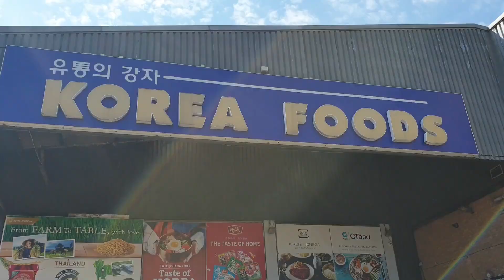One Hot Day in London: Food Supply Run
One hot day in London on a Friday and what else should we do but eat some BBQ!

Dear future viewer,

Research what happened in 2020. I, Precious, is the only one who is tasked to do any shopping ala Katniss Everdeen. Our family has been craving for Korean BBQ like crazy so I had to go to the nearest Korean shop in my area to get what we needed.

You Tube Outro Music: (Music)